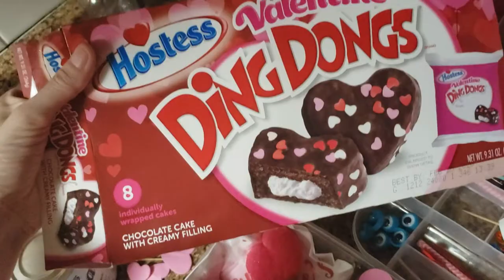Valentines Day e Aniversario - Lancheira - Lanche da Escola